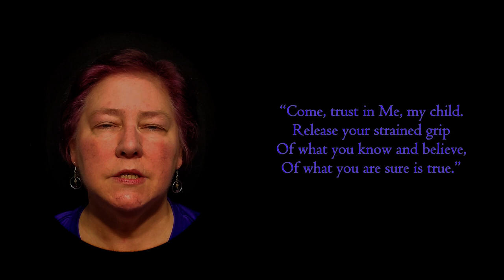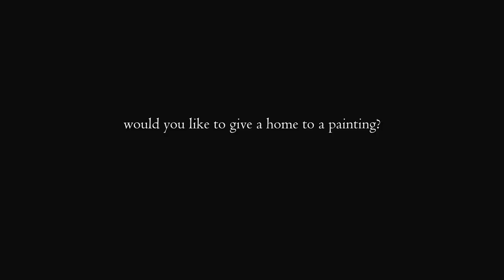"Let Go And...", the painting (168)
"Let Go And..."

“Let go,” I hear a gentle whisper.
“You're holding so very tightly
To your worries and your fears.
Focusing only to what you can see.”

“You are like the fluttering leaves,
Clinging to the trees in autumn,
As the wind blows briskly,
Yet they will not loose their hold.”

“Come, trust in Me, my child.
Release your strained grip
Of what you know and believe,
Of what you are sure is true.”

“I want so much more for you!
The freedom to soar, to fly,
To dance on the breath of My words,
To flit and whirl on wings of delight.”

“So, come, my beloved.
Let go. Let go, and fly with Me.”

[Adelaide Doyle, October 6, 2016]